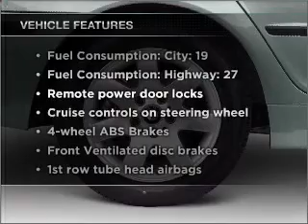2002 BMW 3 Series - Sterling VA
Year: 2002
Make: BMW
Model: 3 Series
Trim: 325xi
Engine: 2.5 liter inline 6 cylinder 24 valve
Transmission:
Color: Silver
Mileage: 73537
Address:
22455 Cedar Green Road